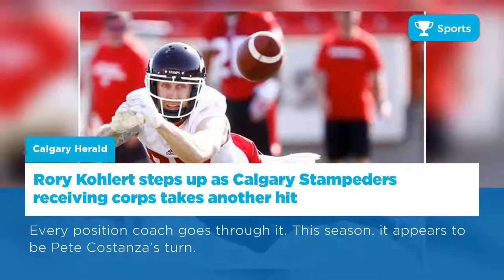Canada News on Sports - 14, Aug 2017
Justin Thomas solidifies reputation with comeback win at PGA championship
Zverev stuns Federer with straight-sets victory to win Rogers Cup
Ronaldo sent off after scoring in Madrid’s win over Barca
Canadian women claim inaugural FIBA AmeriCup title
Rory Kohlert steps up as Calgary Stampeders receiving corps takes another hit